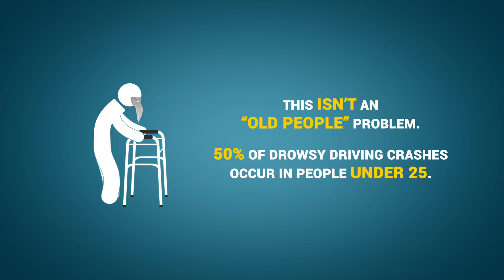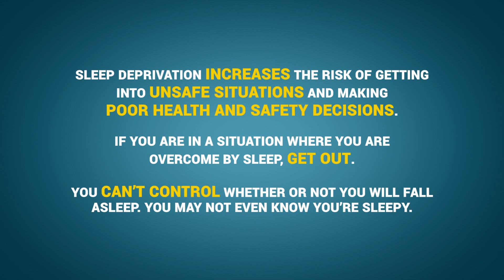Harvard Sleep 101 Module 3 - Animation